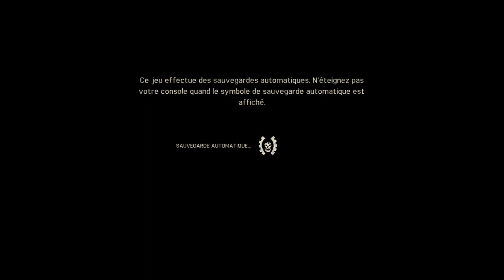live fr go realm royal + mad max